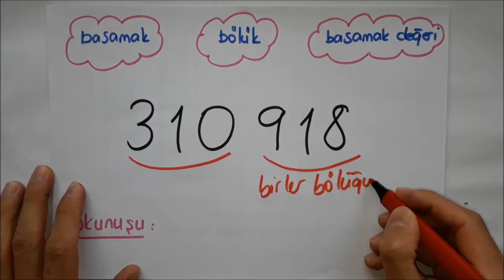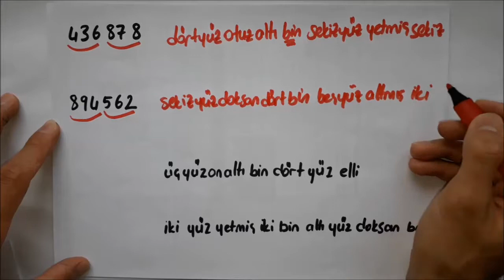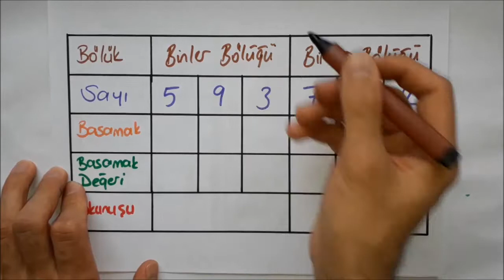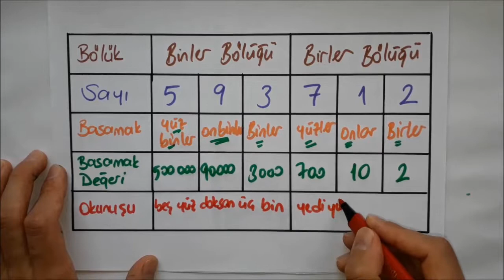Basamak Bölük Basamak Değeri 5. Sınıf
Basamak Nedir?
Bölük Nedir?
Basamak Değeri Nasıl bulunur?
Bir Doğal Sayı Nasıl Okunur?

sorularının cevabı konu anlatımımızda.

Sorularınız ve merak ettiklerinizi yorum kısmına,Facebook dan mesajla ve Instagram DM den yazabilirsiniz.

Hepinizi ali hocanın matematik sınıfı'na bekliyorum.